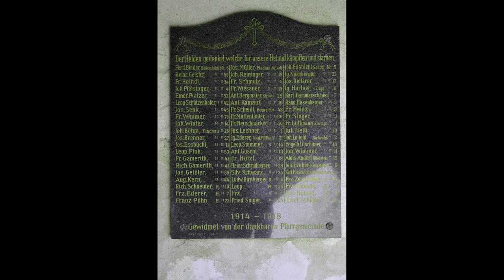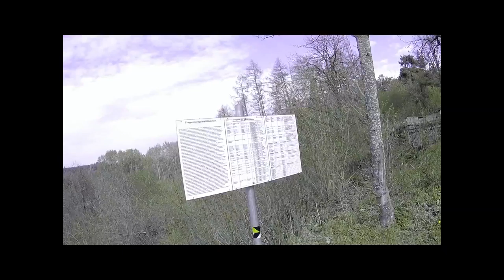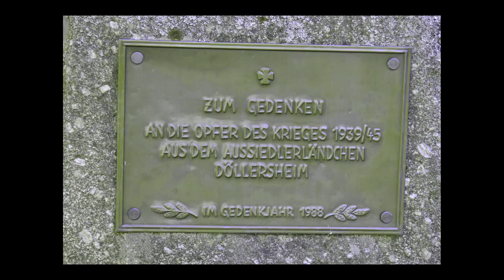2016 04 13 Döllersheim mob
Döllersheim war eine Marktgemeinde im Bezirk Zwettl und ist seit 1964 eine Katastralgemeinde von Pölla.
Um für die deutsche Wehrmacht den Truppenübungsplatz Döllersheim (heute: Truppenübungsplatz Allentsteig) anlegen zu können, wurde die Bevölkerung von Döllersheim und weiteren Gemeinden zwangsweise ausgesiedelt.
Seit 1981 befinden sich die ehemalige Pfarrkirche von Döllersheim, der Friedhof und das Spital nicht mehr im militärischen Sperrgebiet. Die Kirche erhielt am 13. September 1986 die einfache kirchliche Weihe und steht wieder unter dem Patrozinium der Apostel Petrus und Paulus.